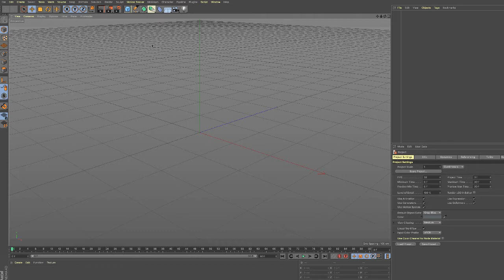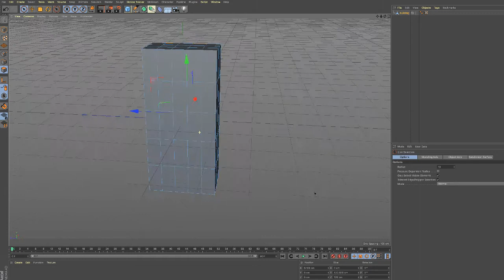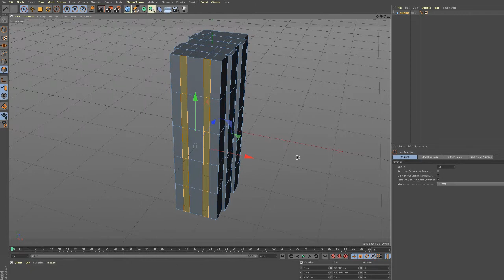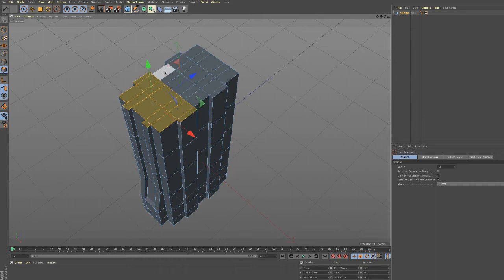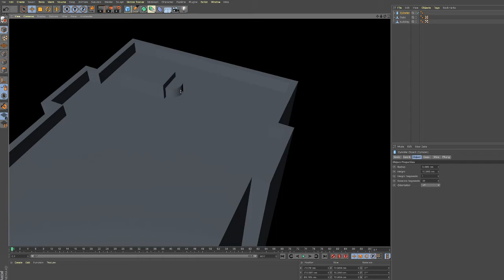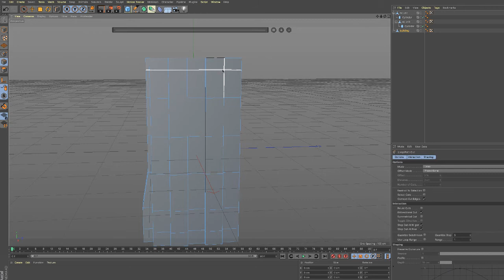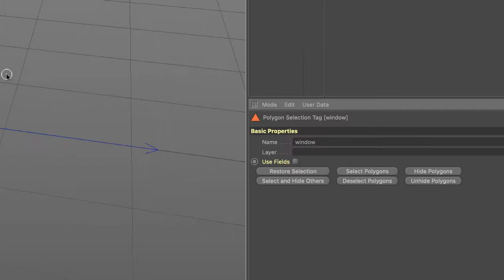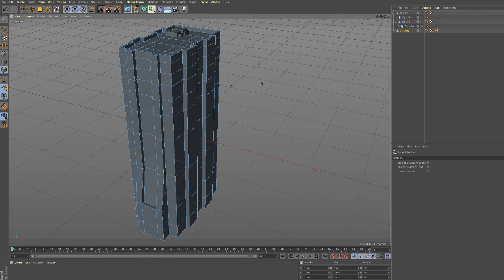Cinema 4D: Simple building exercise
Cinema 4D: Simple building exercise. For students in my 3D classes. Review of skills you will need for the cityscape project.